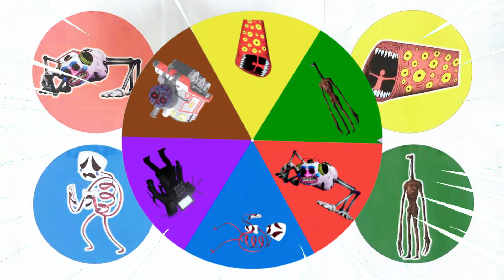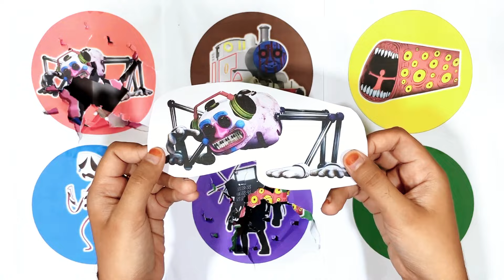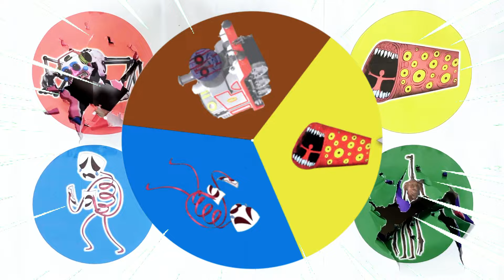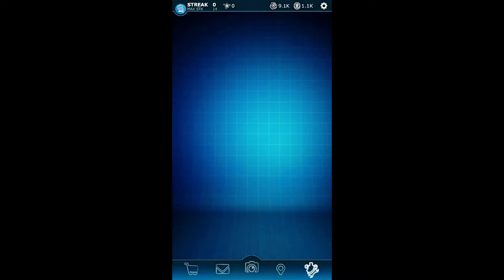Spin Wheel DJ Music Man, Kereta Timothy, Train Eater, Gangle, Titan TV Man, Light Head